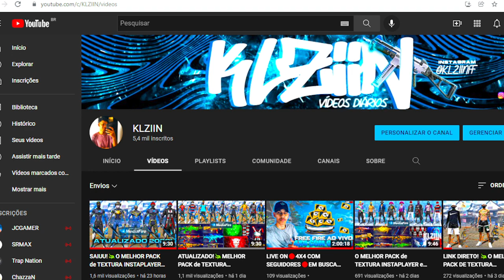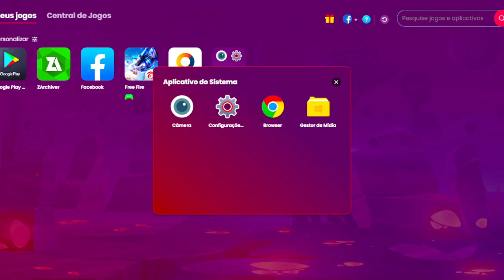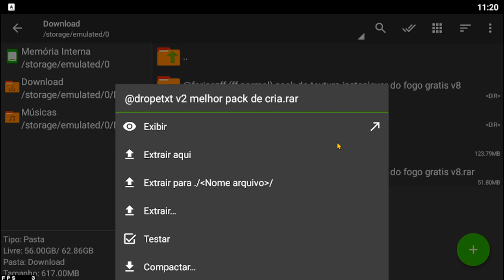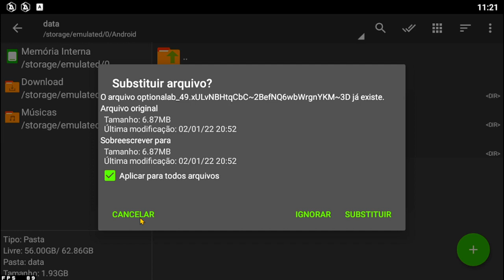LINK DIRETO!🐊O MELHOR PACK de TEXTURA INSTAPLAYER CAMISAS de TIME!😍(PEGA no SUAVE) ATUALIZADA 2022!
Sejam Todos Bem Vindo ao Meu Canal, Espero que Curtam Bastante o Conteúdo!
🚨 LINKS IMPORTANTES 🚨
CRÉDITOS
DROPE TXT